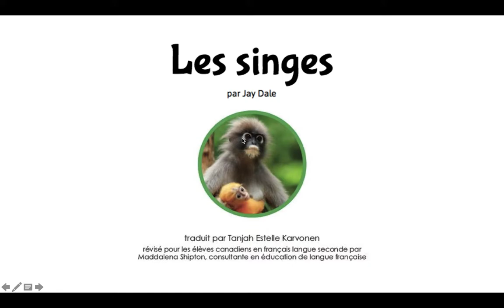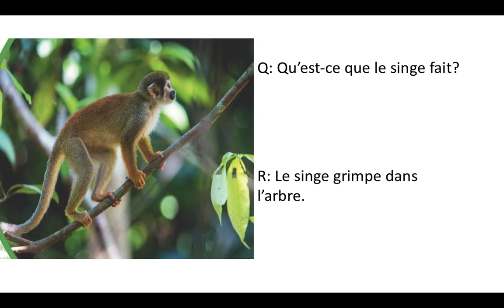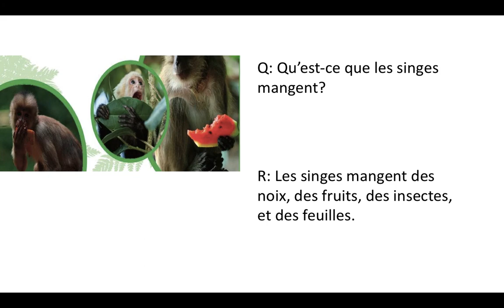Les singes Questions de compréhension